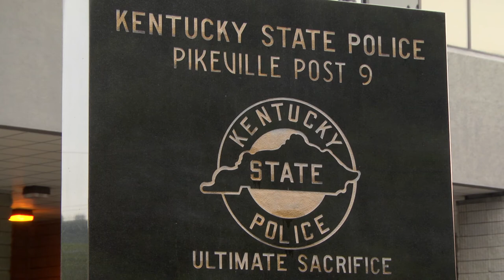Police: man arrested, stolen gun found under kids bed